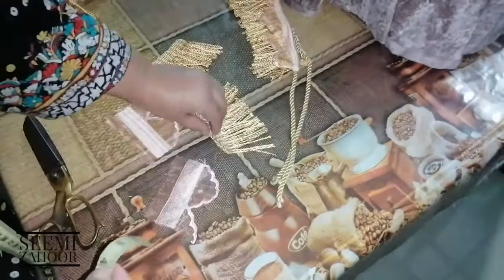How to Make Beautiful Mudda Cover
in this video, we will discuss how we can Cut and Stitch the beautiful Mudda /modda/moodda cover in easy steps.Beautifull mudda cover Cutting and Stitching. Mudde ka cover kaise bnaye. Customized Mudda Cover. Cutting and Stitching Tutorial in Urdu